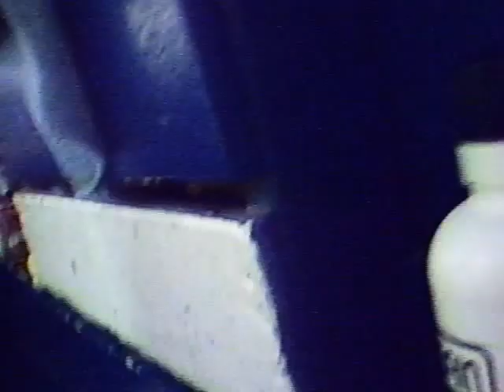Morristown Inline Chiefs vs Wayne Panthers 2007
This video is about Morristown Inline before gopro